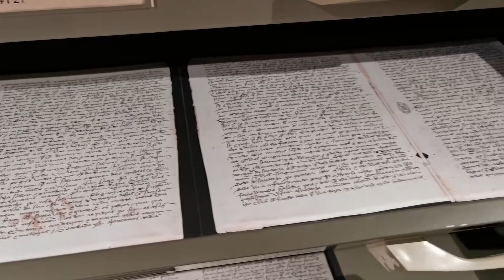L'artista Sammy Baloji a Palazzo Pitti alla scoperta dei rapporti tra il Congo e l'Europa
Il progetto espositivo costituisce il punto di arrivo di una ricerca avviata dall'artista a partire dal 2016 nelle collezioni di diversi musei del mondo e che approda adesso alla reggia medicea di Firenze. Visita